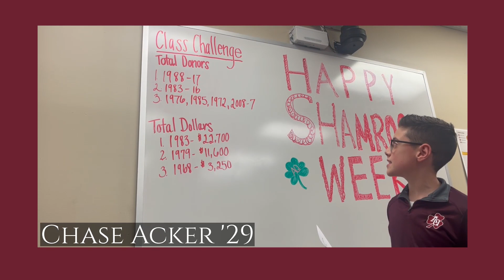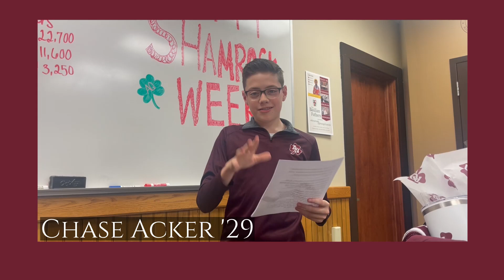Shamrock Week 2024 Chasing Our Goals Wednesday